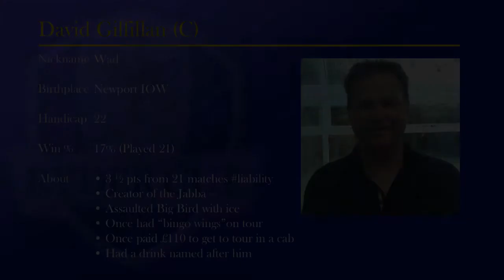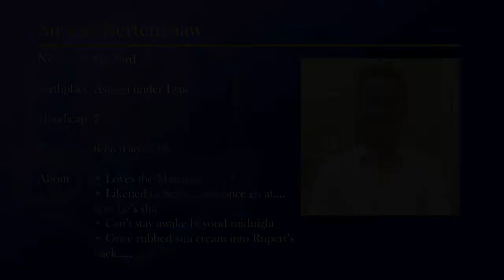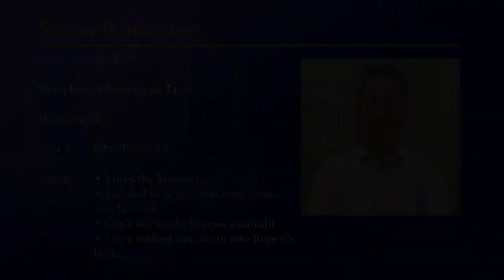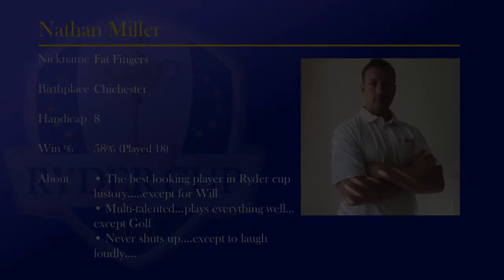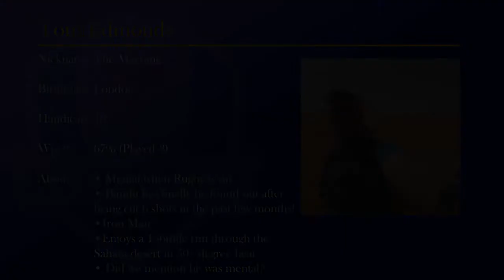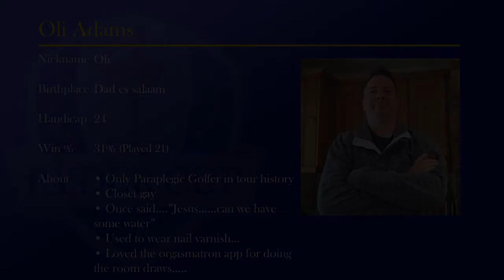RC2016Wales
Teams for the 2016 Wales RC